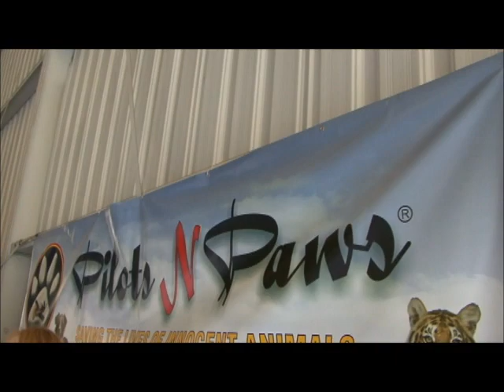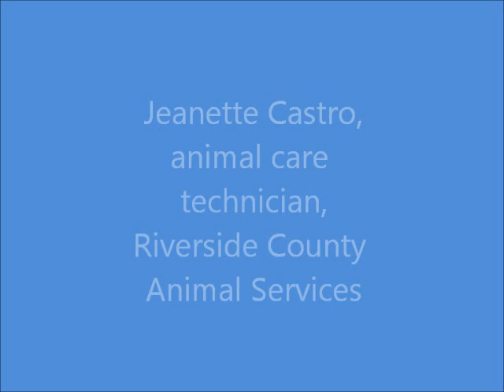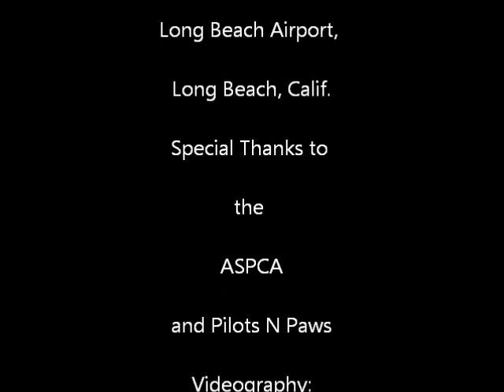PILOTSnPAWSflight out of LONG BEACH AIRPORT-riverside county animal services video short-4-29-2013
Riverside County Animal Services participated in a large-scale shelter pets transport out of Long Beach Airport on Saturday, April 27 (2013). Pilots N Paws, a nonprofit, charitable organization, coordinated the event. Dogs from Los Angeles County and Riverside County benefited by being flown by volunteer pilots to northern destinations. Many of the pets were transferred in Fresno and then headed to shelter and rescue organizations in the Pacific Northwest.